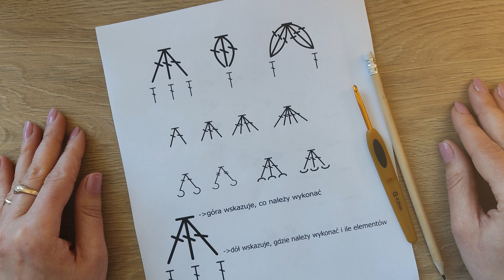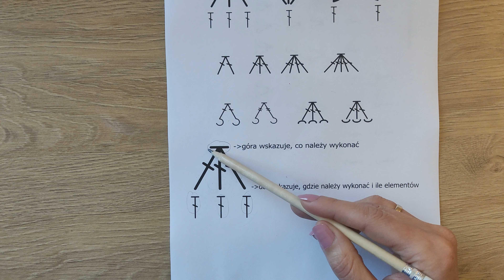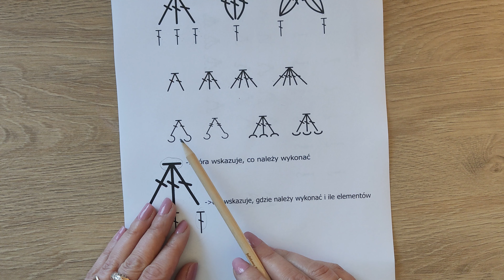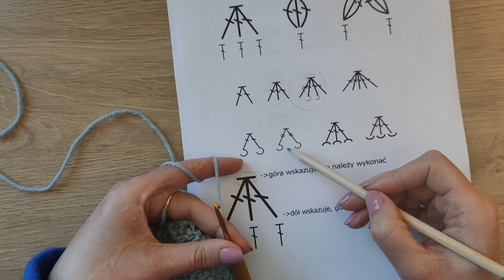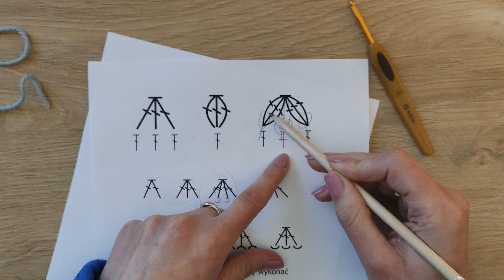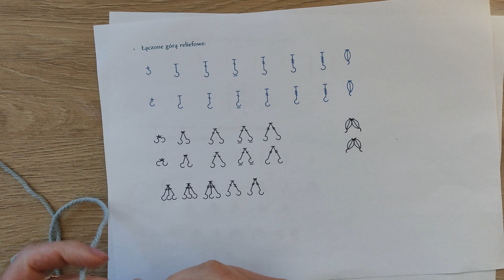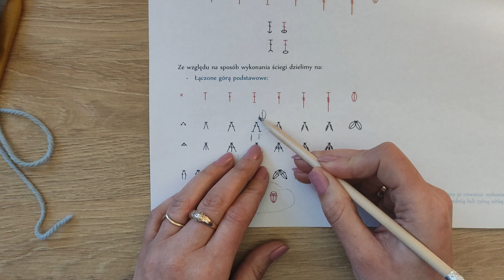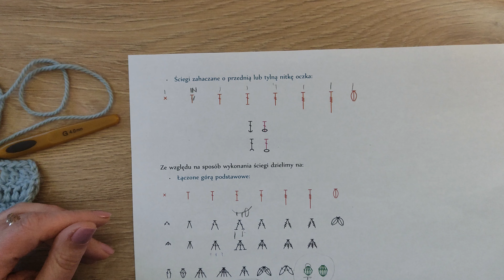Ściegi szydełkowe łączone górą - metoda na każdy ścieg, słupki łączone, półsłupki, puffy WARSZTATY 🧶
Dziś przychodzę do Was z dużą dawką wiedzy z szydełkowania ściegów łączonych górą. Wytłumaczę zasadę wykonywania takich ściegów oraz pokażę jej zastosowanie na kilku przykładach. Jest to bardzo prosta metoda, wystarczy ją zapamiętać, a połączysz górą każdy ścieg na szydełku.

Zobacz także inne moje filmy instruktażowe - dodaj swojemu szydełku skrzydeł.

See my other helpful films for the pattern, it will make Your work easier.

♥ Bądź na bieżąco z moimi projektami, zapraszam Cię do mnie: * Strona Facebook

Wzór został stworzony przez Julitę Janicką. Jego opis, schemat i zdjęcia są objęte prawami autorskimi i stanowią całość. Nie zezwalam na jego rozpowszechnianie. Publikowanie schematu lub jego części, udostępnianie zdjęć ze schematem w tle, nagrywanie filmów, tłumaczenie wzoru na inne języki i jego odsprzedaż są niedozwolone.

The pattern created by Julita Janicka. Description, scheme and pictures are protected by copyrights and are property of Julita Janicka. You are not allowed to share, publish, make videos, take photos, translate into different languages, sell or redistribute this pattern in any form, neither in whole nor in part.

Mam na imię Julita i od kilku lat tworzę szydełkowe wzory dla Ciebie. Moją miłością są chusty - niezwykle kobiece, misterne, wzorzyste, z nutką romantyzmu. Każde oczko jest przemyślane i dopracowane tak, aby wraz z włóczką popłynęła przepiękna szydełkowała melodia. Po drodze powstają mandale, serwetki, dywany, a nawet sweterki. Uwielbiam szydełkowe wyzwania, ciekawią mnie sploty, podróże w nieznane zakątki mojej kreatywności. Moje wzory są jak przyjazny port, w którym znajdziesz wszystko to, czego najbardziej potrzebujesz. Wskazówki i tutoriale pomogą wydziergać to, o czym marzysz. Mam nadzieję, że moje filmiki będą dla ciebie dobrą motywacją do nauki szydełkowania.

My name is Julita and I have been creating crochet patterns for You for several years. Shawls are my love - extremely feminine, subtle, patterned, with a hint of romance, very well prepared. Each stitch is thought out and developed so that a beautiful crochet melody flows along with the yarn. Along the way, mandalas, napkins, rugs or even sweaters are created. I love crochet challenges, I am interested in weaves, traveling to the unknown corners of my creativity. My patterns are like a friendly harbor where You will find everything You need the most. My tips, tutorials and notes will help You reach the goal and crochet what You dream of. I hope that my videos will be a good motivation for You to learn how to crochet or develop Your skills and make Your dreams come true. I invite You on board, Julitkowe Sprawki on Your crochet hook are waiting for You!